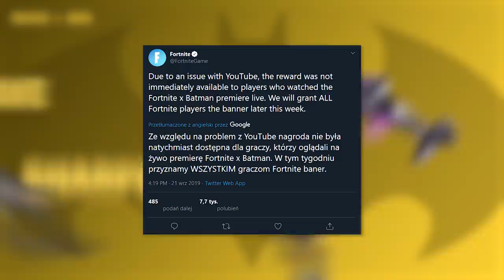Fortnite: Nagrody za Premierę, Skin "Ninja", Joker..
Dodatkowo w tym filmiku:
Rozbrój pojemniki z gazem Jokera
Zapal różne Bat-sygnały poza Gotham

♒ Źródełka:
- Główny gameplay: by me
- Dźwięku nowego zbieraka:

💡 Inne rzeczy, które mogą cię interesować:
⠀⠀• Gram na PC, a jego podzespoły to m.in.:
⠀⠀- Obudowa PC: Nzxt H700i matowa czarna niebieska
⠀⠀- Procek: Intel Core i9-9900K 8x 3.60GHz
⠀⠀- Chłodzenie Procka: Nzxt Kraken X72
⠀⠀- Karta Graficzna: RTX 2080Ti
⠀⠀- Płyta główna: MSI MEG Z390 GODLIKE
⠀⠀- Pamięć RAM: G.SKILL 32GB 3200MHz Trident Z RGB LED CL14
⠀⠀- OS: Windows 10 Pro